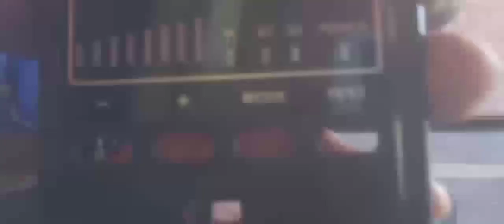what is insaide camer flash ? what a amazing parts there.... 2022-23